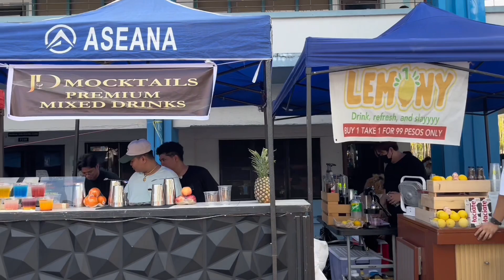Foundation Day ft. Back2Back Night 🎡🎫 | Kristel Gigante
After 11 years of staying in my university, this is the first and last foundation day vlog I’ve made. I want to treasure these days as I capture every moments and person I love the most inside this university.